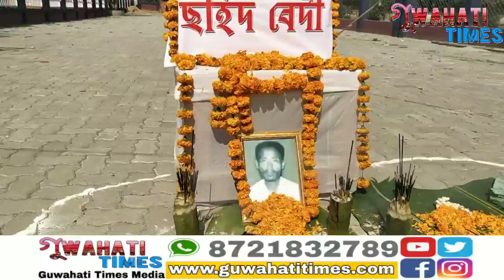জাতীয় বীৰ শ্বহীদ প্ৰণৱ বড়ো পঞ্চক শ্বহীদ দিৱস : Krishak Mukti Sangram Samiti protest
Shahnawaz Aamir report, Guwahati.